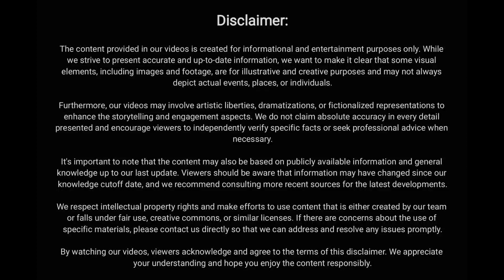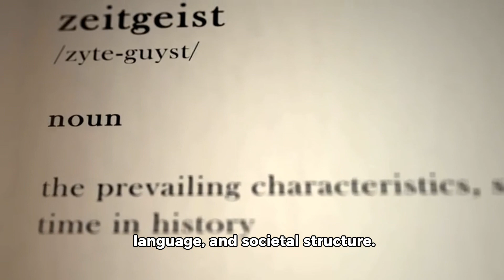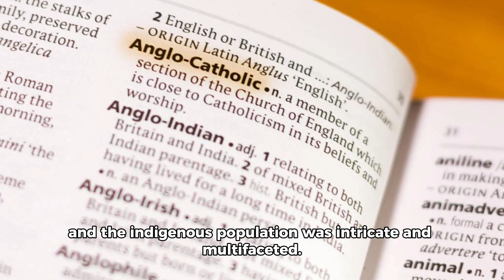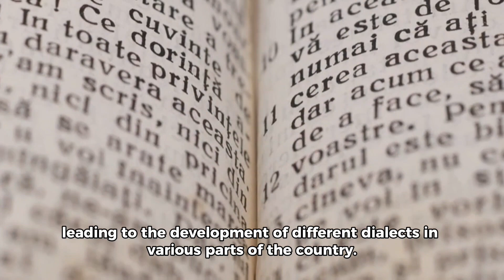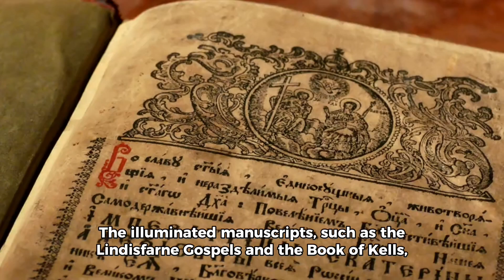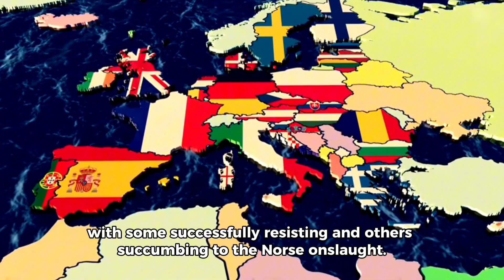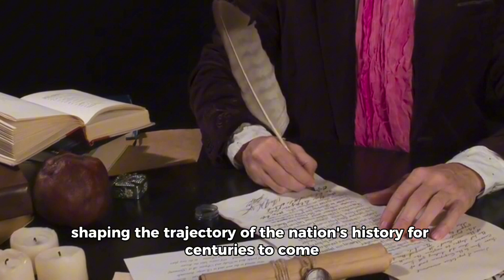British History (Part 2) | Formation of Anglo-Saxon Period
Knowledge educational History of Documentary Europe usa Asia china Africa world's history News FunFacts hub roman britain romans invasion post documentary norman conquest anglo-saxon anglo-saxons wars gods kingdoms england paganism settlement legacy queens social order dane & Anglo-Saxons England English for Kids kids Ango-Saxon Anglo-Saxon Kingdoms Norman Conquest Early Middle Ages Great Britain Vikings King Alfred Viking raids and invasions Æthelwulf Wessex Mercia Heathen Army Ragnar Lothbrok Ælla the Carhampton Somerset Kingdom East Anglia William Conqueror Battle Edington Northumbria Why were originally invited to Britain? Who migrated in period? did leave Germany? Migrate Anglicization Anglo Saxons come invade.